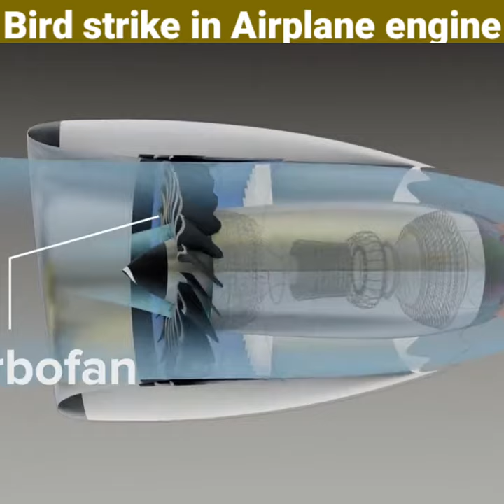Bird in Airplane engine